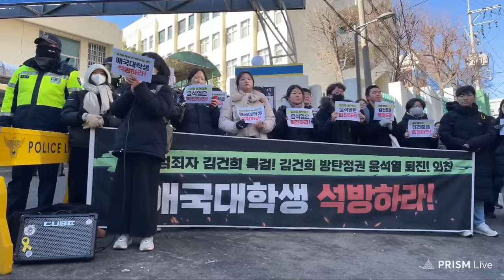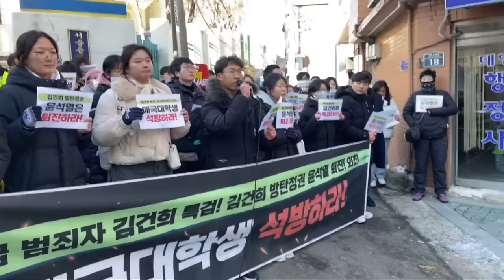[석방촉구 기자회견] '특급범죄자 김건희 특검! 김건희 방탄정권 윤석열 퇴진!' 외친 애국 대학생 석방하라!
30:38 어머니 발언
대학생 석방 청원 링크

[거부권 행상에 대통령실 면담요청하러 간 대학생 영상]

아이들을 석방하라!
대학생들이 '특급 범죄자 김건희 특검! 김건희 방탄정권 윤석열 퇴진!'을 외치며 거부권에 항의해 면담요청을 하였으나 받아들여지지 않았고 일부가 진입을 시도 이에 20명 전부 구속됨
근처 경찰서로 분산 구금되어있음
아이들이 우리보다 잘싸우네 ...